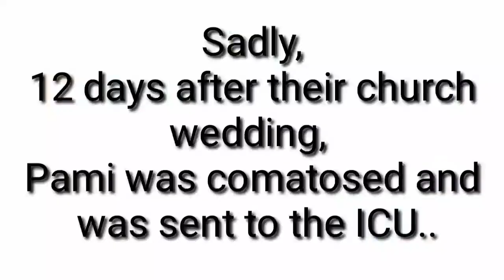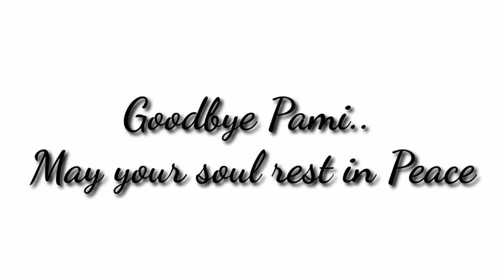TILL DEATH DO US PART 5.29.22